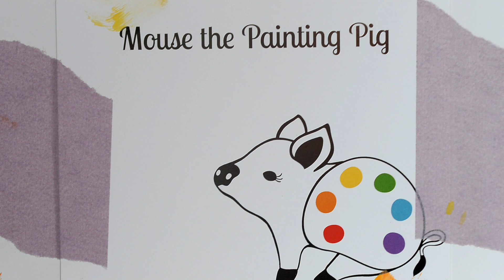Popular painting porker has a nose for art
Using her snout as a brush Mouse,the painting pig works in her west Olympia studio space ahead of the Little Free Art Gallery April 30th opening where she’ll be demonstrating her unique technique.